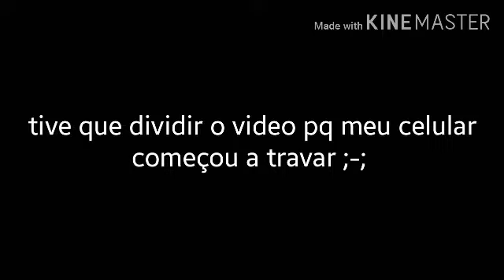Historia Alternativa do Brasil (1822-2020) - Parte 1 (Imperio Magma)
Eae galera beleza? Mais um vídeo do canal! Essa é a primeira parte da História alternativa do Brasil! A parte 2 pode sair nessa ou na próxima semana. Compartilhem por favor! Deu bastante trabalho!

Músicas:
Hino do Império Do Brasil
Grito da Nação - WWII Brasil Song
Hino do Brasil